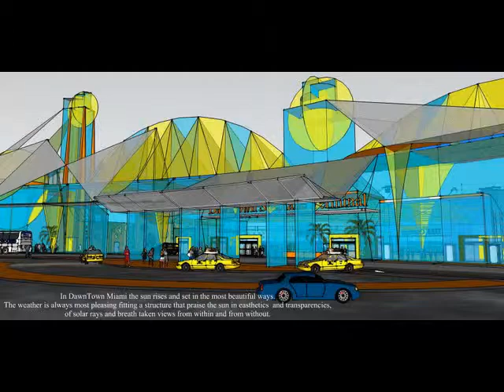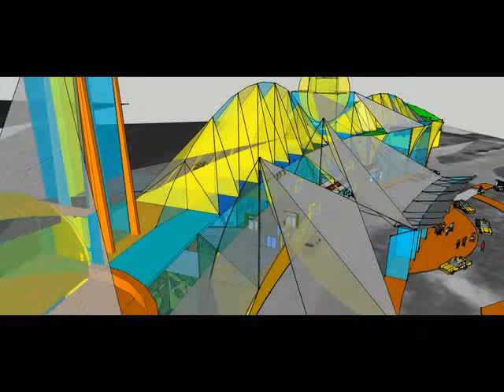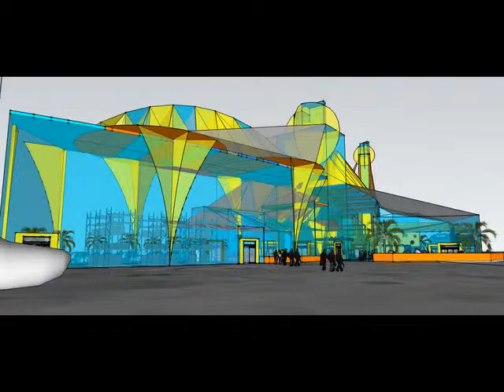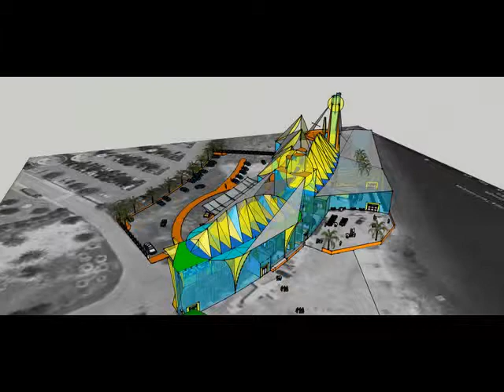Miami Dawntown Seaplane Terminal Competition 2010